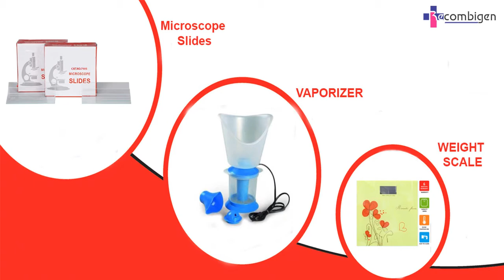Recombigen Laboratories Pvt. Ltd.